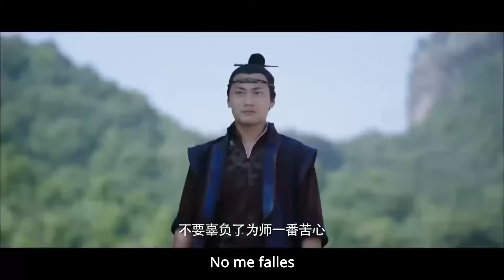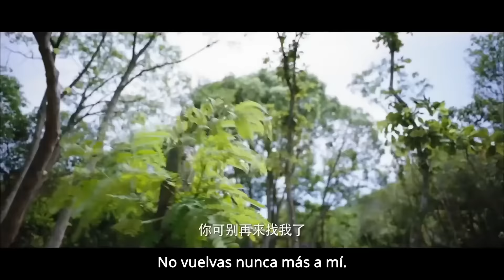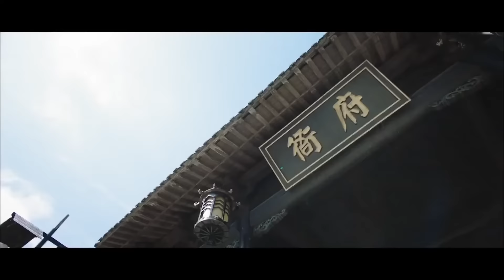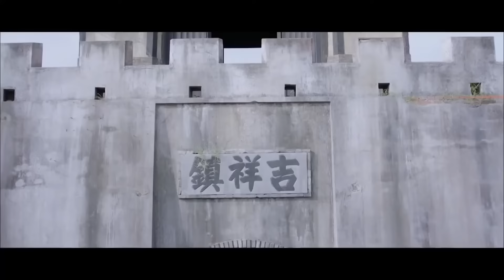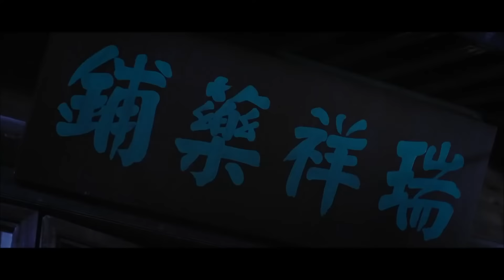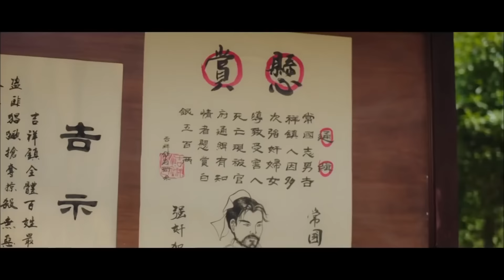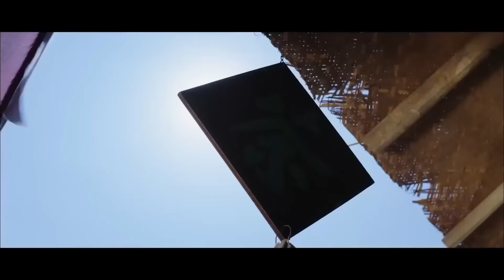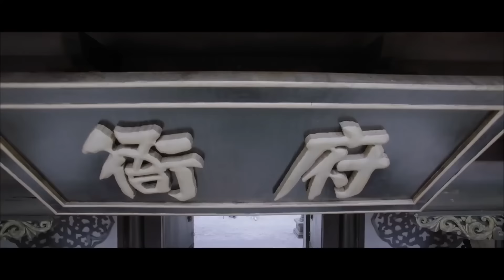Primer trabajo｜Cuatro súper apuestos y primer trabajo｜Canal de películas chinas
Ping Erwa, un joven de un pueblo de montaña, acaba de llegar a Jianghu y comenzó a luchar por la justicia. Al mismo tiempo, conoce al espadachín herido y amnésico Liu Haochen y al ladrón volador Bai Kongkong. Los tres llegan a la ciudad de Ji Xiang y, con la ayuda del posadero, frustran el complot de los "Cinco fantasmas de Jiangnan" para matar a la gente del pueblo y llevarlos ante la justicia. Ping Erwa también se convierte en el nuevo jefe de policía de la auspiciosa ciudad.